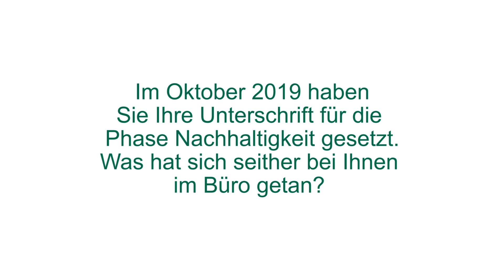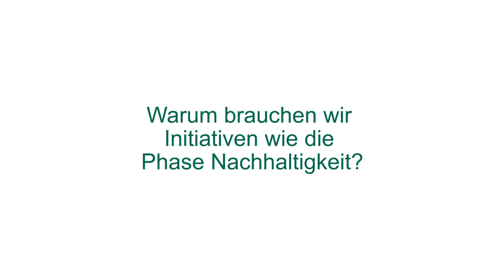Phase Nachhaltigkeit mit RBSGROUP, Part of Drees & Sommer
Im Oktober 2019 wurde die Initiative „Phase Nachhaltigkeit“ für Architekten und Fachplaner ins Leben gerufen. Zielsetzung ist die Transformation der aktuellen Planungs- und Baukultur hin zum nachhaltigen Bauen als neuem Normal. Am 28. Juli 2020 fand das erste Netzwerktreffen der über 100 Büros statt. Die DGNB hat am Rande mit einigen Teilnehmern gesprochen.

Im Interview: Martin E. J. Becker, Managing Director RBS Group, Part of Drees & Sommer.